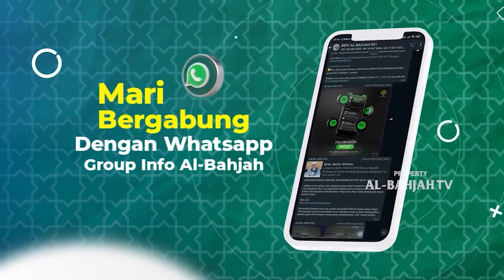Cara Menggunakan Handphone agar tidak Terjerumus Dosa | Buya Yahya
No. Rek : 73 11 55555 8
Kode Bank : 451
a/n : Al Bahjah TV